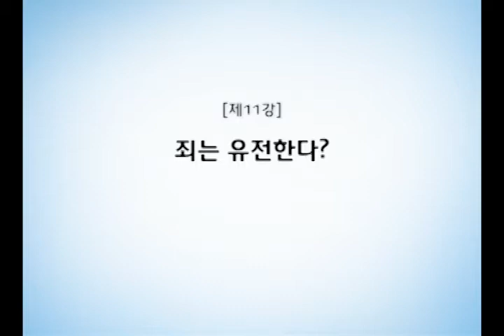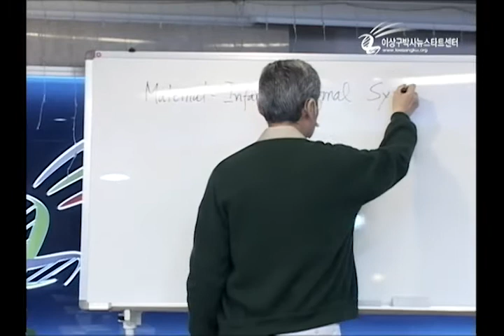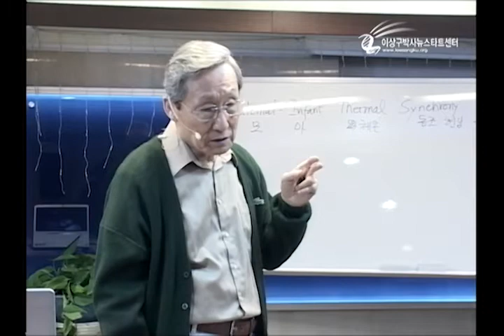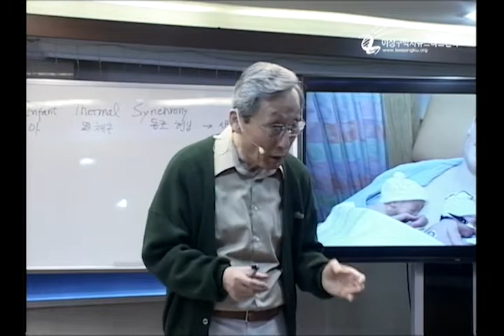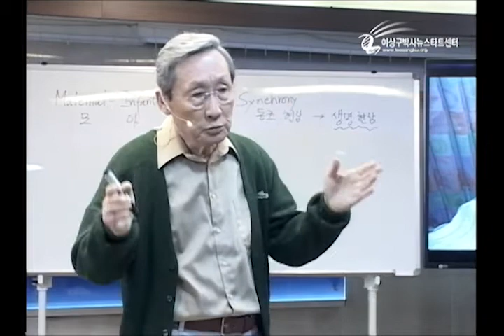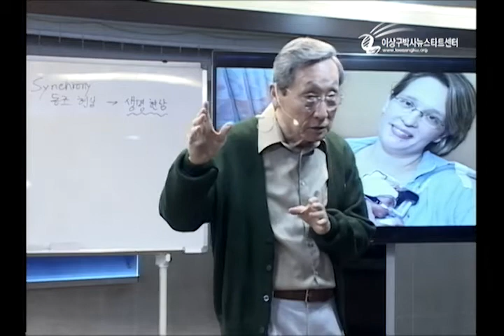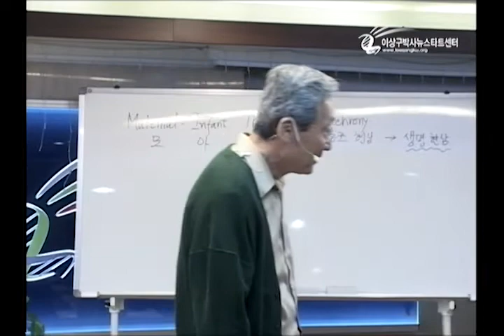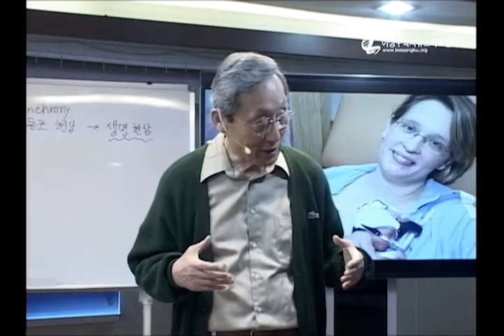H175 11 죄는 유전한다